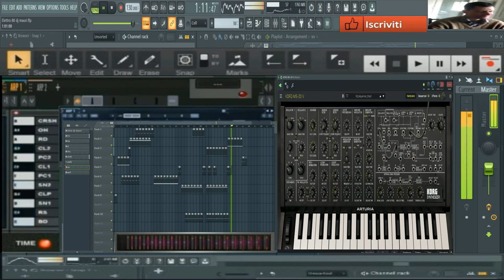giovanni mauri Disco Elettro 80( VST Arturia korg Diva vst hue)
vst usato per composizione ( VST Arturia korg    Diva vst  hue)
nome del brano giovanni mauri Disco Elettro 80